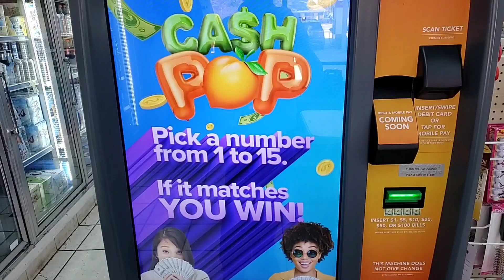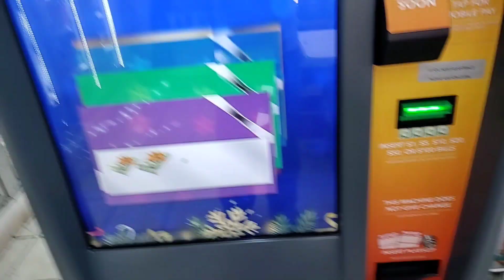💥New Release Millionaire Jumbo coming soon! 😎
New Releases
Georgia lottery
Millionaire Jumbo
the Gambler after dark
Ga Gambler